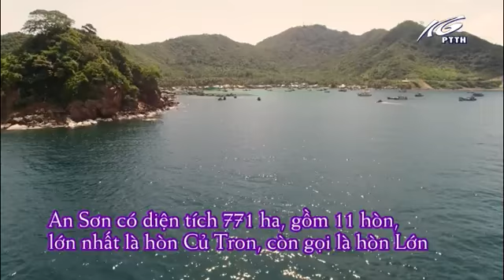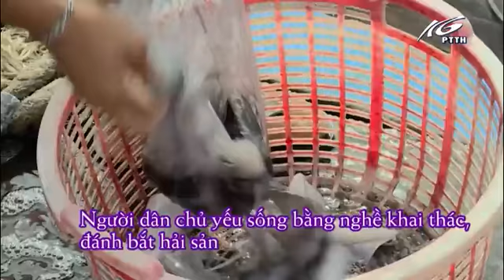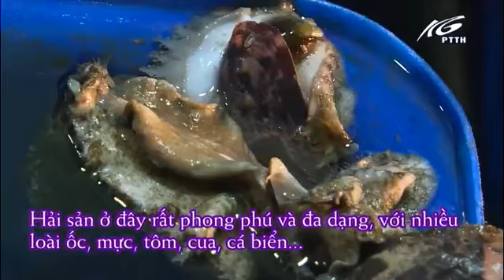PHONG CANH HON CU TRON